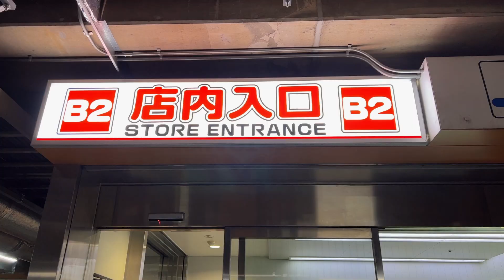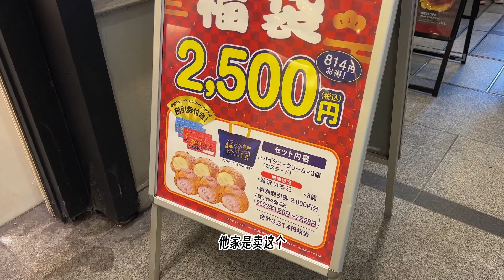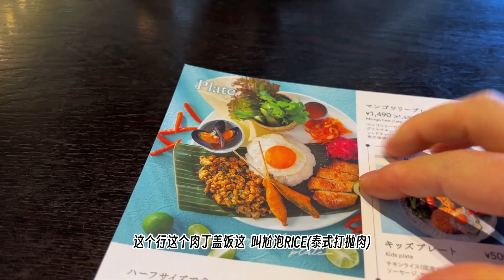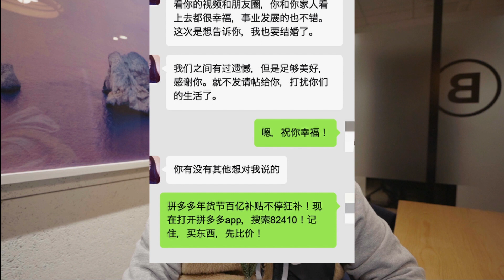日本福袋之别买 心跳消失 写在明面上摆个样子 为啥会这样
日本的福袋 妹有了当年那种心跳的感觉
就是纯纯的普通促销。
凌晨或者熬夜排队可能真的能买到一些便宜的，
但是，，，，，我也不建议去买。
电商购买简单粗暴最便宜